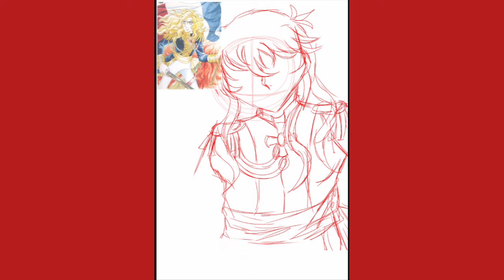oscar || speedpaint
Hope you enjoyed the video! A sub and a like would be greatly appreciated!

okay take this speedpaint for the friday/weekly upload i swear ill stream a game tomorrow so there's more content tomorrow so take this instead for now

also this artwork is a little bit older than the last one